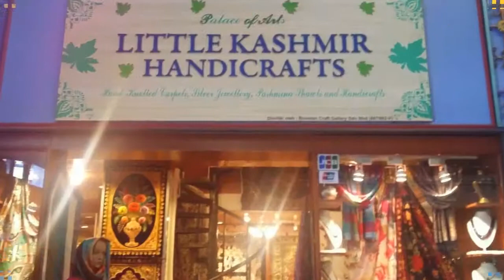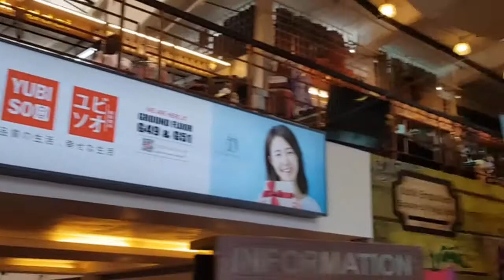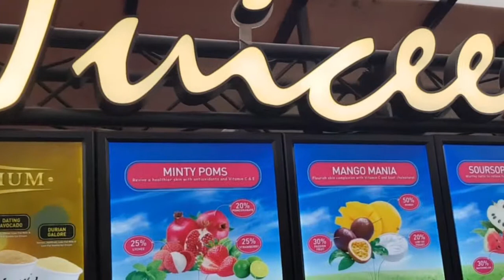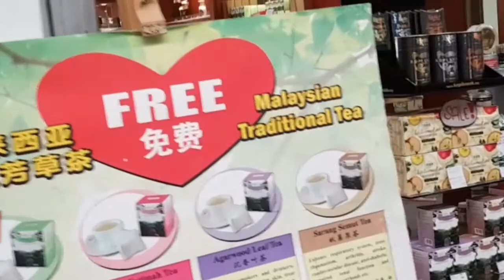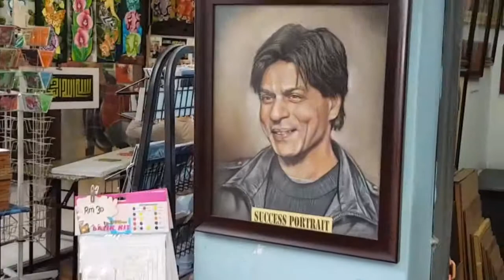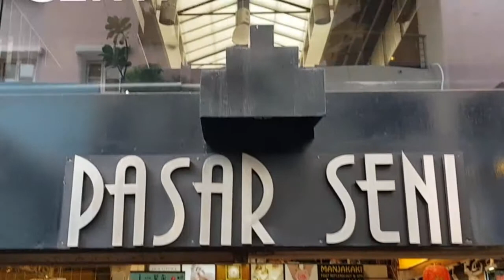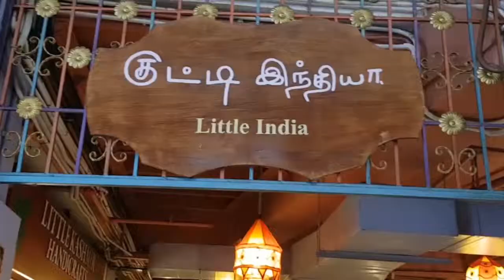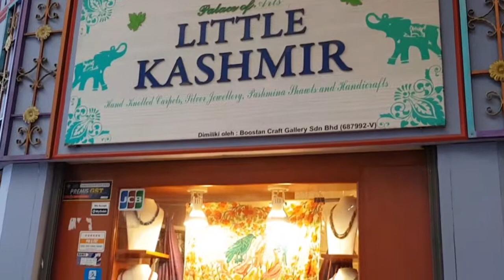Pasar Seni | Kuala Lumpur Malaysia | HD Video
Pasar Seni
Kuala Lumpur Malaysia
HD Video